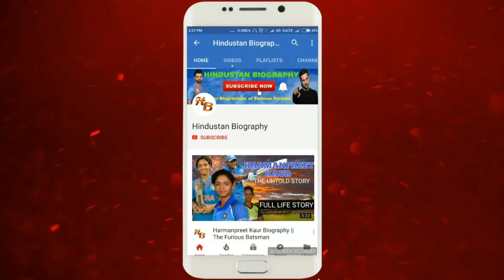Anupama Pathak Biography | Lifestyle,Life Story,Wiki,Bhojpuri Actress,Movie,Serial,Song,Video,Family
Bhojpuri film and television actress AnupamaPathak hailed from Bihar's Purnea district and resided in Mumbai for work purposes. She has named a person called Manish Jha, who took her two-wheeler at her hometown